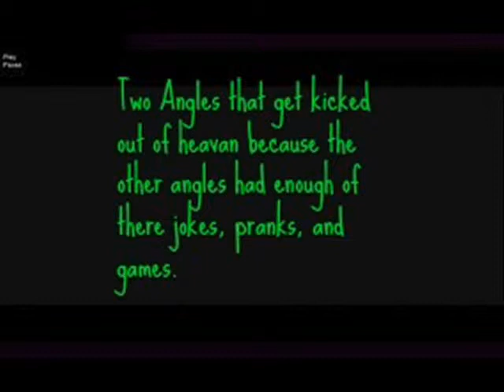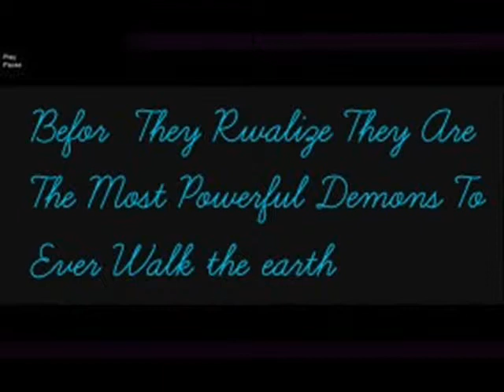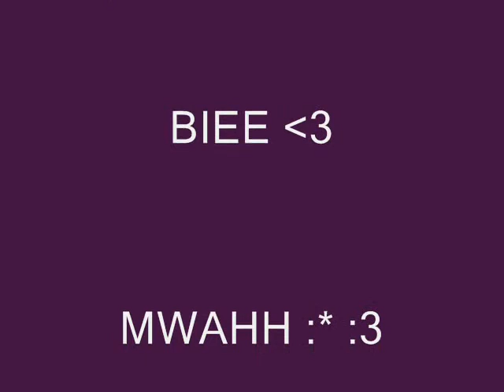Beautiful Sin (Book trailer) Jahvie Fanfiction